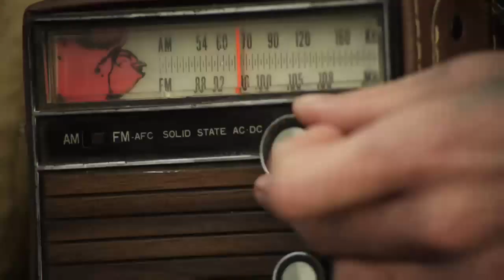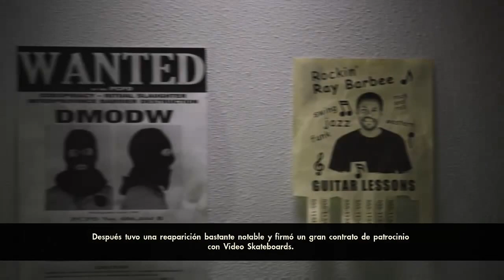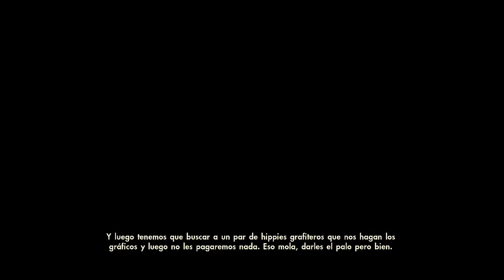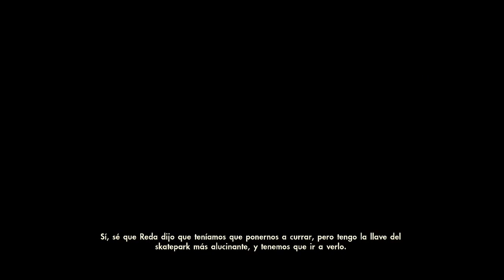SKATE 3 XBOX1 ESPAÑOL